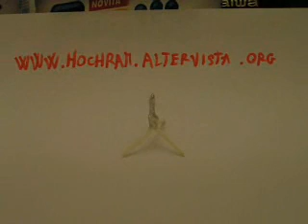Costruzione di un razzo cerino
come costruire un razzetto fatto in casa